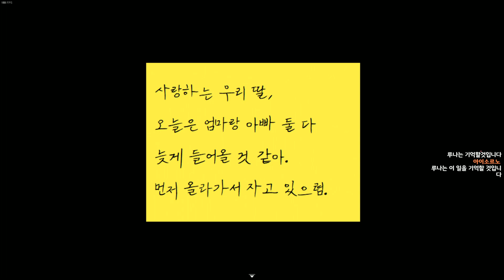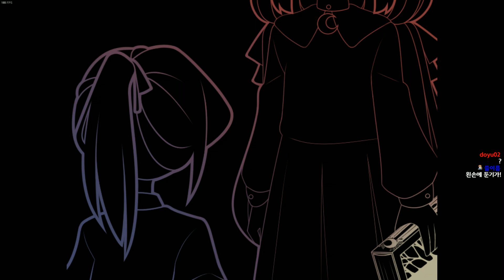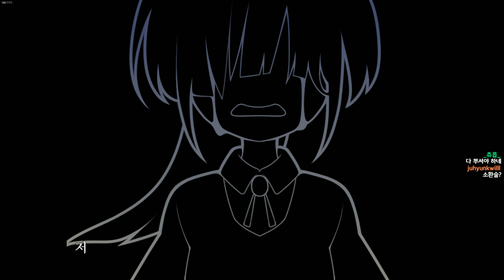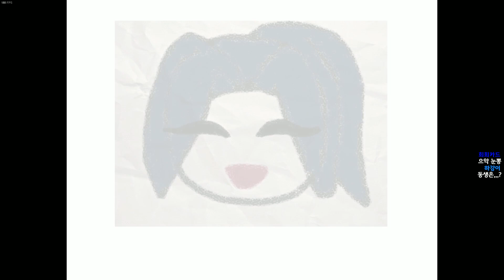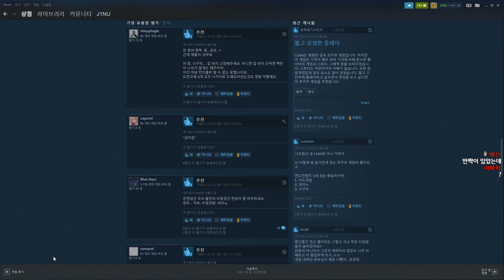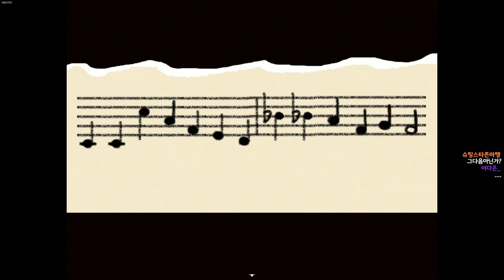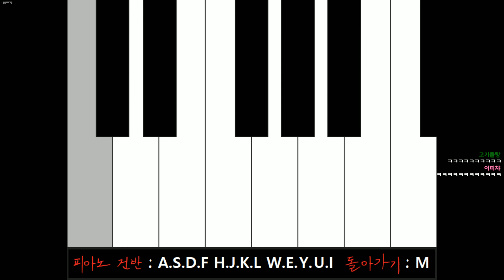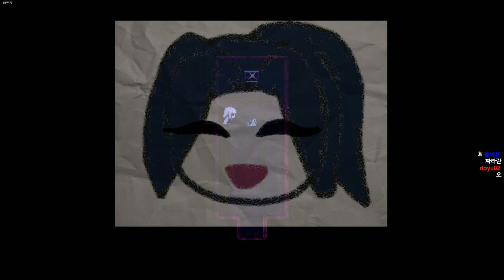[ 2020/12/03 Luna ] - 【 J1NU 】